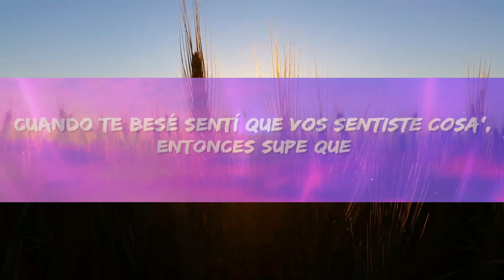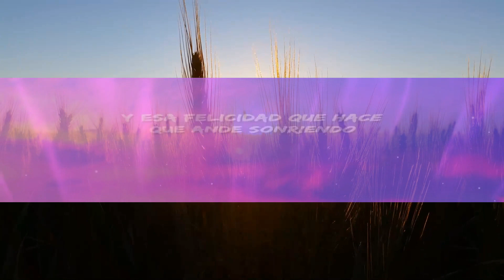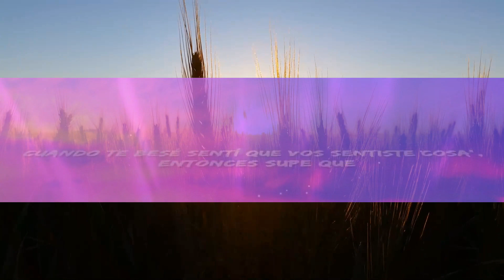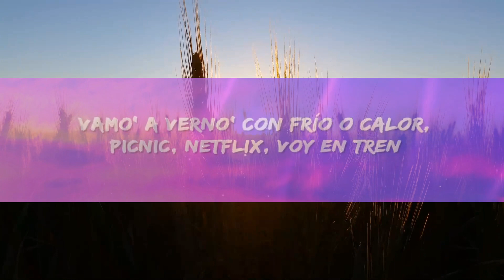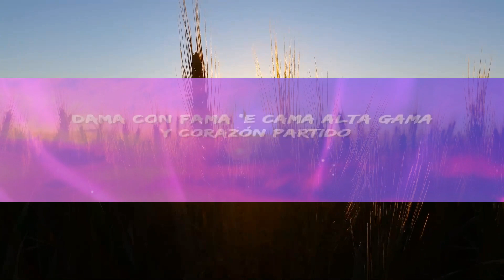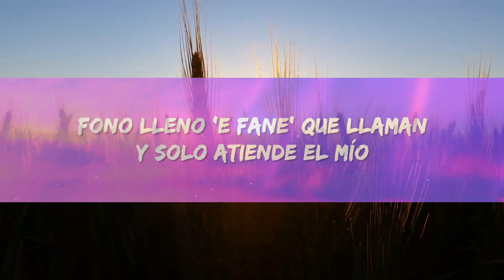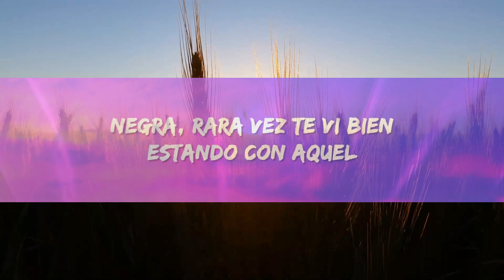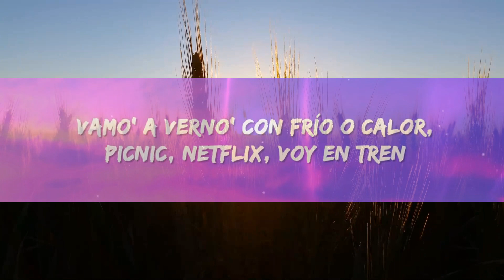Taiu, Milo j - Rara Vez (Letra) | 1 Hour Version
Taiu, Milo j - Rara Vez Letra / Lyrics by Rap Samurai

🎵 Letra: Taiu, Milo j - Rara Vez